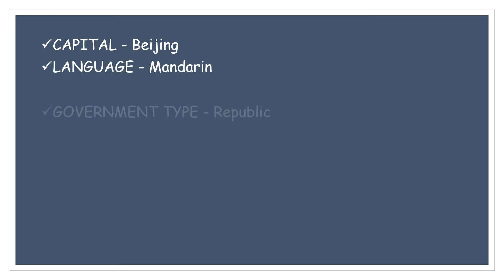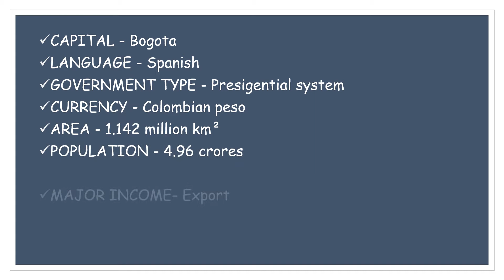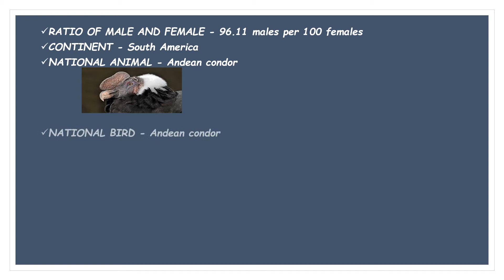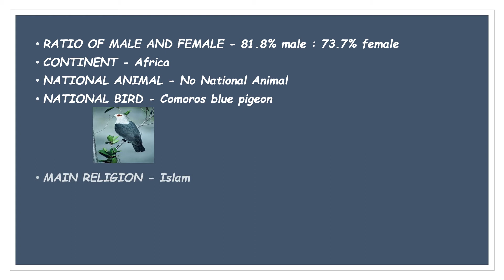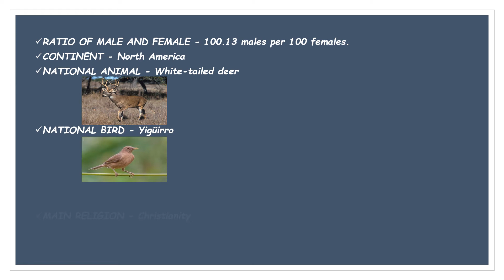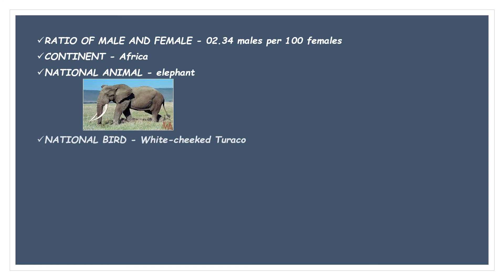Countries Around The World - Series 9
In this video, I have given some important details of a few countries which are:-
China
Columbia
Comoros
Costa Rica
Cote d'Ivoire

Please watch in HD for a better experience